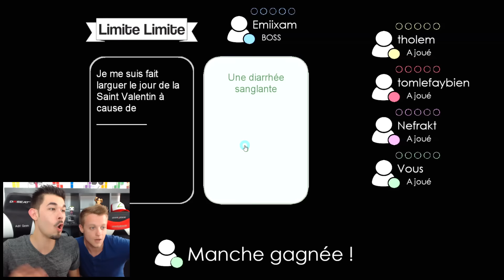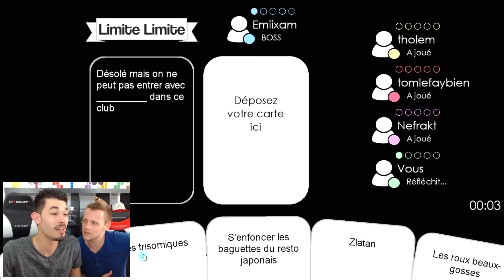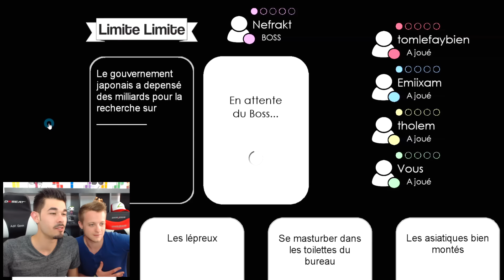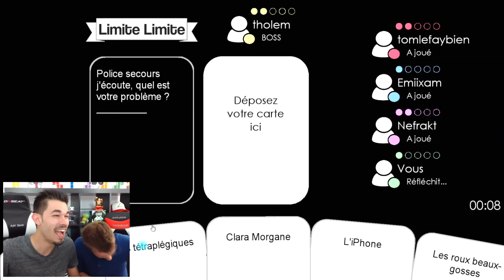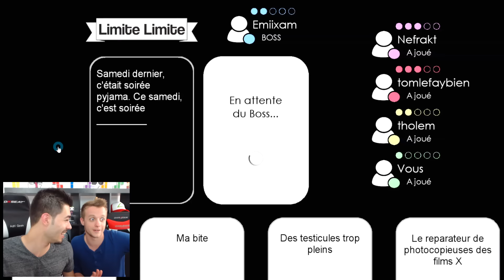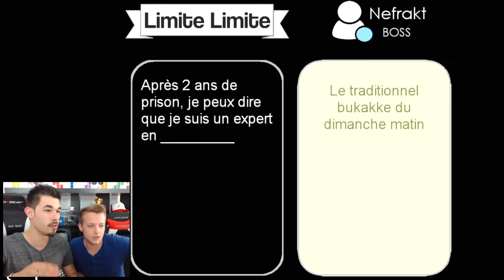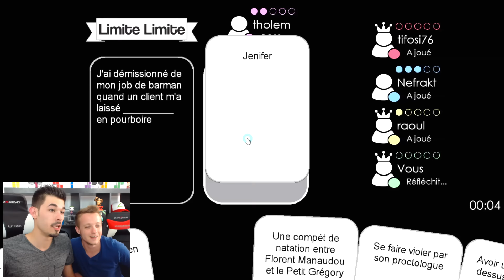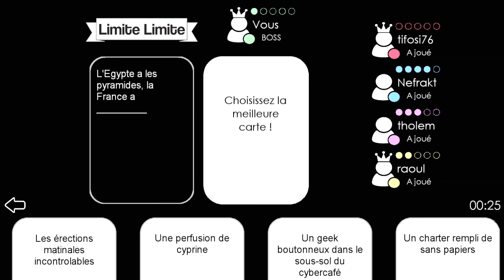ON A DÉPASSÉ LES BORNES ! LIMITE LIMITE : L'APPLICATION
Sur l'application Limite Limite on a rien respecté avec Veerdose...

► Achète tes jeux moins chers ici (3% de reduc avec le code ADRI)

●▬  TU VEUX REJOINDRE MON GEEK GANG ?  ▬●

► Snapshat : adrigeek

Merci de votre soutien les Geeks ❤ 👍